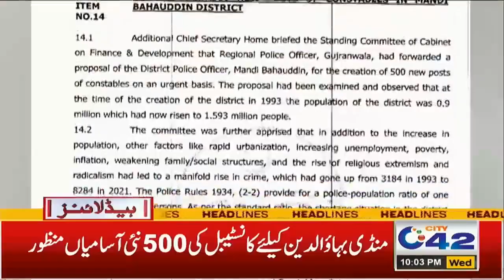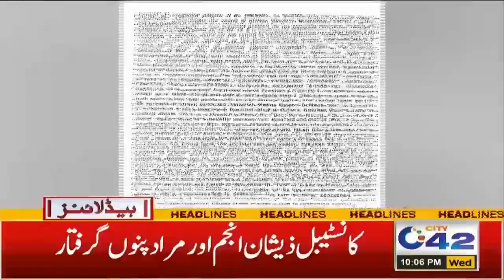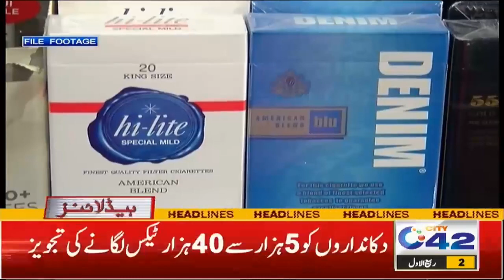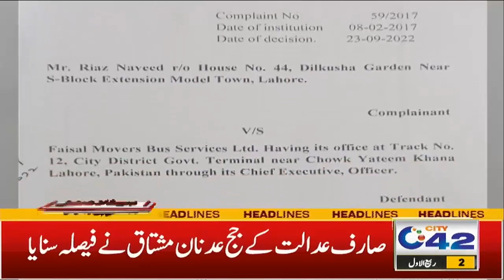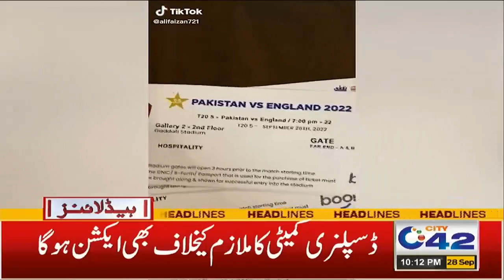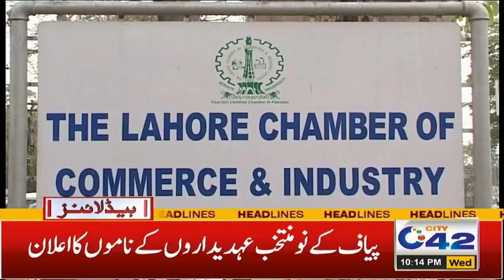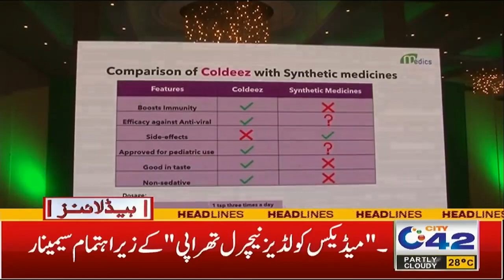وزیراعلیٰ کے پرنسپل سیکرٹری کی پانچوں گھی میں، سگریٹ کا کاروبار کرنے والوں کیلئے برُی خبردار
10pm News Headlines | 28 Sep 2022 | City 42